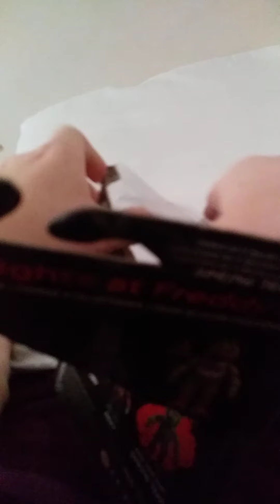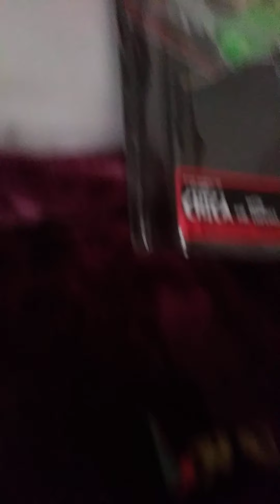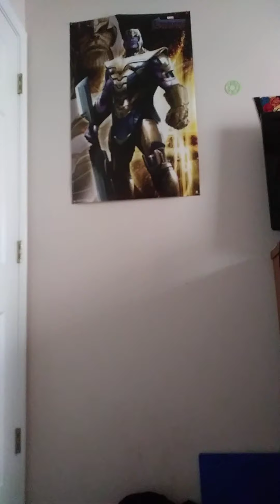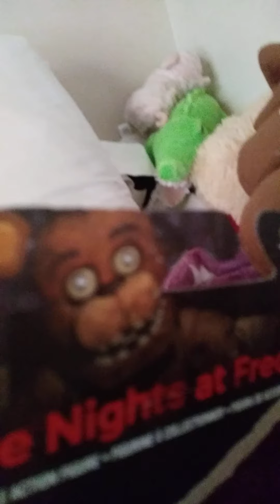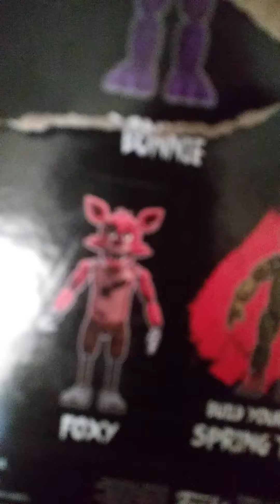chica the chicken and carl/mr cupcake review first set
the arm problem was hard ngl